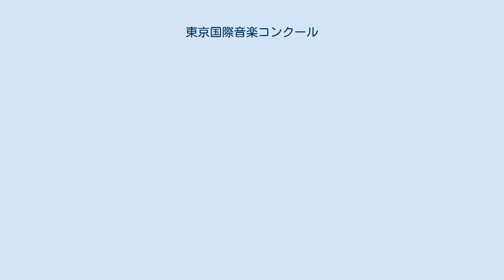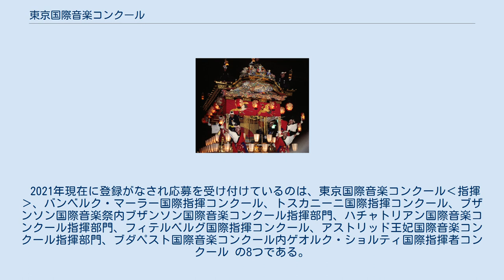東京国際音楽コンクール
東京国際音楽コンクール（とうきょうこくさいおんがくコンクール、英: Tokyo International Music Competition）は、民主音楽協会が主催する音楽コンクールである。
 1966年に開始した民音コンクールを前身に、1987年に現在の名称に変更した。
現在は指揮部門だけが、3年ごとに開催されている。
「広く有能な音楽家の参加を求め、優れた人材の発見、育成に努め、日本および世界の楽壇への活躍を力強く促進するとともに、国際間の文化の交流を推進し音楽文化の発展に貢献せんとするものである」との目的で創設された。
 コンクール開催時の名称は、東京国際音楽コンクール‹指揮›（英: Tokyo International Music Competition for Conducting）。
1967年より3年ごとに開催され、国内外の若手指揮者の登竜門となっており、東京国際音楽コンクールの名義で唯一、開催を継続している。
審査委員長は初代に齋藤秀雄、2代目が朝比奈隆、3代目が外山雄三。
 第1位どころか、第2位や第3位すら選出されないこともあり、審査の厳しいコンクールと言われている。
ただし、ブザンソンやマーラーと異なり新曲演奏は要求されない。
 第1回から7回までは「民音コンクール」の名称。
第8回以降は「東京国際音楽コンクール」に名称変更。
 国際音楽コンクール世界連盟に加盟している指揮コンクールは、ピアノやヴァイオリン部門より少なくなる。
 2021年現在に登録がなされ応募を受け付けているのは、東京国際音楽コンクール‹指揮›、バンベルク・マーラー国際指揮コンクール、トスカニーニ国際指揮コンクール、ブザンソン国際音楽祭内ブザンソン国際音楽コンクール指揮部門、ハチャトリアン国際音楽コンクール指揮部門、フィテルベルグ国際指揮コンクール、アストリッド王妃国際音楽コンクール指揮部門、ブダペスト国際音楽コンクール内ゲオルク・ショルティ国際指揮者コンクール の8つである。